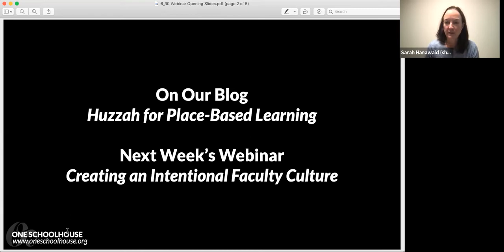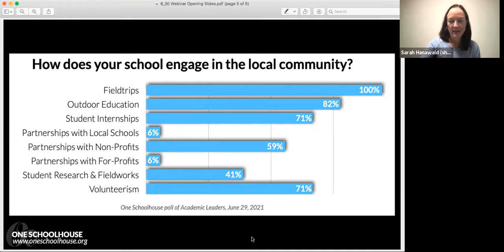Academic Leaders Webinar: Why Place-Based Learning Matters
For more on this topic, including blog posts, webinars, and secondary resources, check out the learning from your place page in our innovation library

Adam Hellebuyck and Chris Hemler have spent years developing a unique place-based US History course at University Liggett School. Watch our June 30 webinar for a conversation with Adam and Chris, and One Schoolhouse's Peter Gow and Sarah Hanawald, on how their course departs ​from a traditional course to one that is responsive to the school’s values and mission and takes advantage of the resources in their community to engage students in becoming historians.

Introductory Resources:
1) Independent Advanced Curriculum: Place-Based United States History at University Liggett School

3) "Learning to Make Choices for the Future: Connecting Public Lands, Schools, and Communities through Place-based Learning and Civic Engagement" by Delia Clark (2008)

4) The Benefits of Place-Based Education: A Report from the Place-Based Education Evaluation Collaborative

5) Sarah K. Anderson’s site, who has written a fantastic book on how to get started with place-based education.